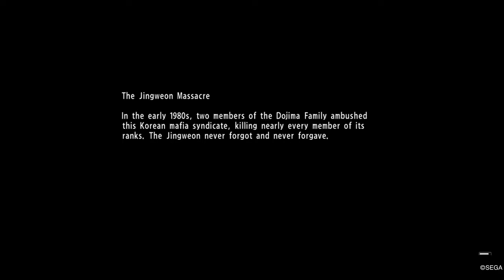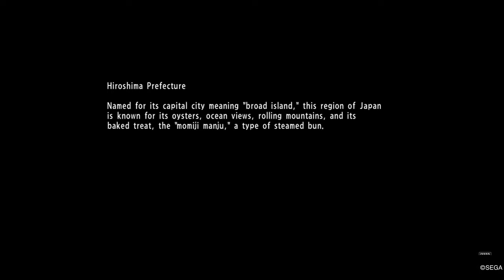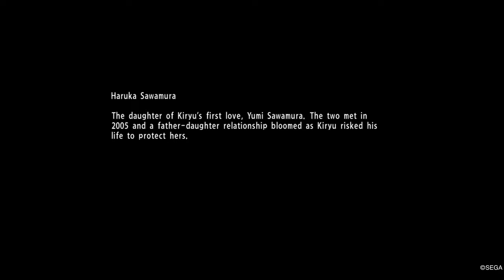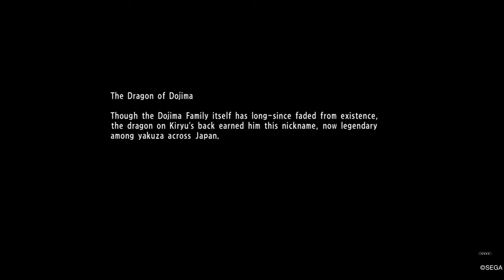Chapter-13 : The Unforgiven | Gameplay Cutscenes Web series Finale Yakuza 6 Song Of Life |GamingByDr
In his office, Chairman Kurusu is seen with his son Tsuneo Iwami. He lets his father know that he is finished but that Daidoji and him have formed a new contract. Tsuneo reveals that he has known the secret for forty years when a Yomei officer named Matsunaga came to him. Tsuneo details how it is now his time to take what he wants. Then Koshimizu walks into the office with a gun. He proceeds to shoot Chairman Kurusu. Daidoji is then shown on his deathbed and he informs Tsuneo that he needs to take care of Kiryu before he dies if he wants the same deal that his father had.

In Onomichi, the Hirose Family is mourning the death of Hirose. On the news, they see a report about the Yamato Mark II. Kiryu enters the building letting them know about the good news with Haruka. Kiryu receives a call from Someya telling him to come to the dock, because he has something that he wants to tell him. He lets you know that the entire family is coming after you and the Hirose Family. He believes that it is best for you to get out of town as soon as possible.

Return to Kamurocho. Kiryu needs to go to the police hospital to talk to Haruka. While at the hospital, Akiyama appears. He tells you that they will attempt to find a place for Haruka and her family to live. Kiryu then leaves and says that he needs to place a call to Someya. Someya says that Sagai is at the top floor of the Millennium Tower. Following the trip to the hospital, head to New Serena to meet up with your crew. Proceed to the Millenium Tower and make your way through the building. Nagumo, Tagashira & Matsunaga stay back at the lobby to battle the enemy backup to let Kiryu, Yuta & Akiyama continue to the upper floors. At one point, an enemy stabs Yuta in the abdomen with a dagger. Kiryu & Akiyama manage to defeat him and other enemies in the office, at that point Kiryu tells Akiyama to stay with Yuta before going on alone. As you reach the top floor, you will receive a call from Sugai. He tells you that he doesn't have time to wait for you, but waiting for you in his place is Someya who is armed with a sword. Upon defeating Someya, Sugai reveals that he has captured Kiyomi. Tsuneo Iwami tries to bargain with Kiryu, he reveals that he will let free Koyemi in exchange for Kiryu killing Someya. Time runs out, but Someya takes the sword to himself. While suffering from his wound, Someya reveals that their daughter Hiromi was always treated well by him. Kiyomi is shot anyway by Koshimizu who says that time was up.

The group reconvenes back at New Serena. They realize that neither of them are safe and that the best course of action is for them to completely split up until things are safer. Before he leaves, Akiyama attempts to rationalize with Kiryu by explaining just what the Dragon of Dojima has meant to the city. Nagumo heads to the roof and waits on Kiryu. Nagumo reveals that the funeral for Chairman Kurusu will take place the following day at the shipyard and that he will do anything to aid you. He also tells you to take your time saying goodbye to Kamurocho and to join him at New Serena when you are ready.

Back in Onomichi, Kiryu and Nagumo confronted Iwami and Sugai at Kurusu's funeral but Koshimizu steps in with his men and the duo begins to fight him. After Kiryu defeats Koshimizu, Iwami presents Kiryu two of his men holding Haruka and Haruto at gunpoint and revealed that he paid Honjo's superior to order Honjo to arrest them for illegal confinement. In a flashback where Date watch over Haruka and Haruto in the hospital, Honjo confronted and accused them for illegal protection and arrested them. However, two police officers revealed to be Iwami's goons and shot Honjo and Date taking Haruka and Haruto with them. With Haruka and Haruto at gunpoint, Kiryu and Nagumo are forced to stand down as Iwami tortures Nagumo and Sugai brutally beats up Kiryu with a pipe. Iwami then attempts to finish off Kiryu but the Hirose family steps in to rescue Haruka and Haruto and encouraged Kiryu and Nagumo to stand up.  With the Hirose Family fending off Sugai and his men, Kiryu then battles Iwami and eventually defeating him. After defeating Iwami, Kiryu attempts to finish him off but Iwami quickly orders Sugai to shoot Haruka and Haruto. Sugai shoots Nagumo while Kiryu knocks Iwami unconscious to save them. Yuta attempts to shield Haruka and Haruto but Kiryu took the shot from Sugai in the torso. Sugai then shoots Kiryu two times in the left side of his torso and right leg but Tagashira disarms him when he attempts to reload his gun. Sugai is then cornered by Tagashira, Nagumo, and Matsunaga and shoots himself after saying that his "dreams ends". Yuta and Haruka attempts to save Kiryu but uses his last moments to beg Haruka to live with Yuta and Haruto before losing his consciousness as Haruka screams for losing Kiryu once again.